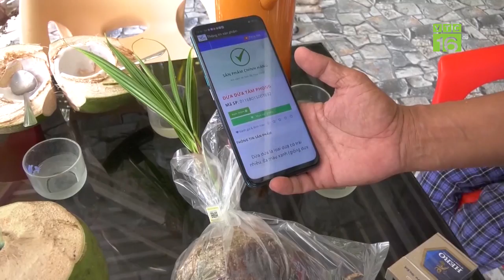Trồng giống dừa dứa, nông dân hái 5 triệu mỗi cây | VTC16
VTC16 | Trong khi dừa thông thường chỉ có giá trên dưới 10 nghìn đồng / trái thì dừa dứa có thể lên đến 15 tới 18 nghìn đồng / trái. Mỗi gốc dừa dứa có thể giúp anh Nguyễn Thanh Phong ở Sóc Trăng thu về từ 4,5-5 triệu đồng.